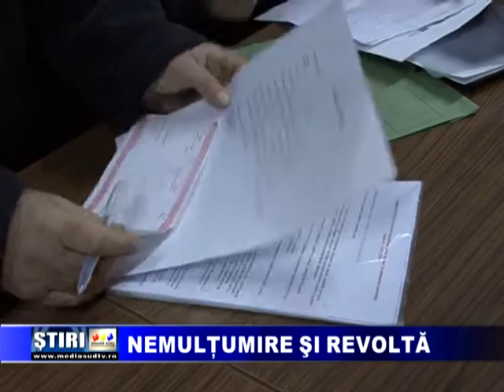Nemultumire si revolta